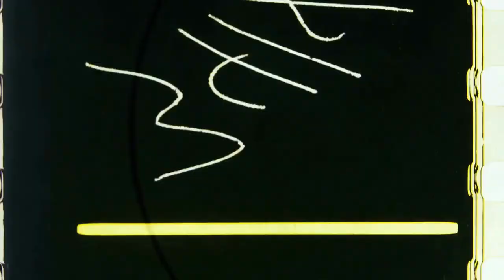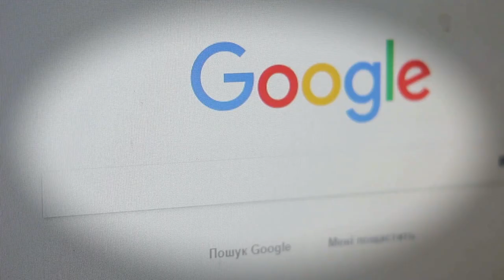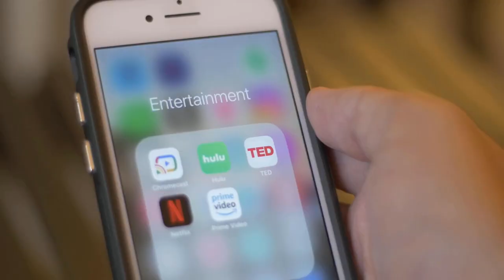Don't Ever Start a Business if You Have These 3 Habits